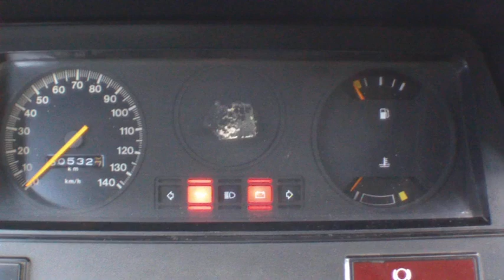1.6L Ford Transit Mk2.MP4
Ford Transit 1981